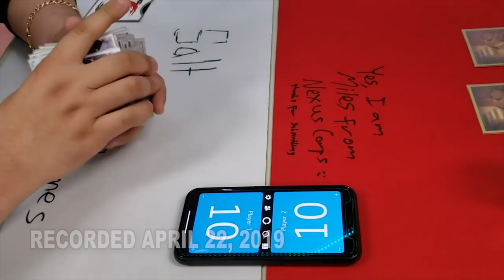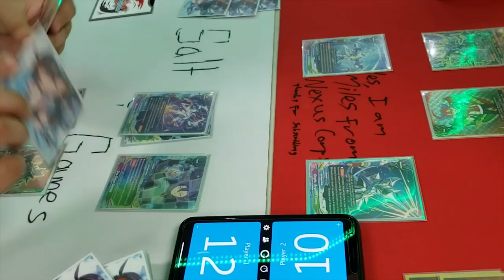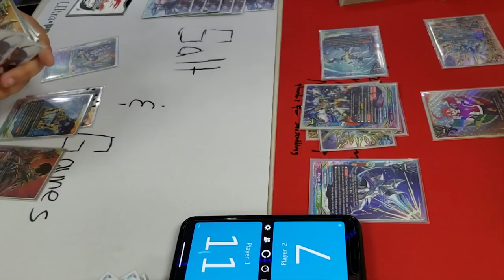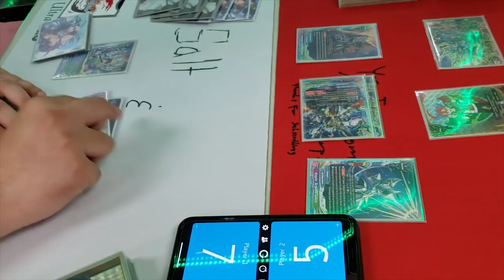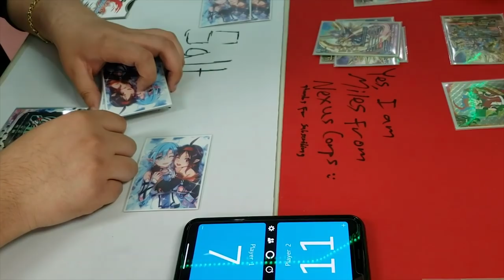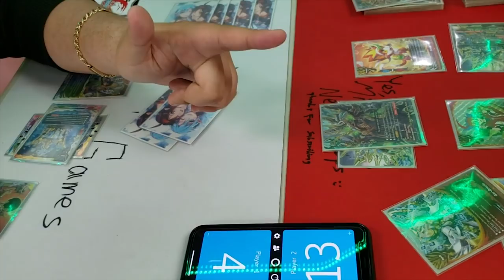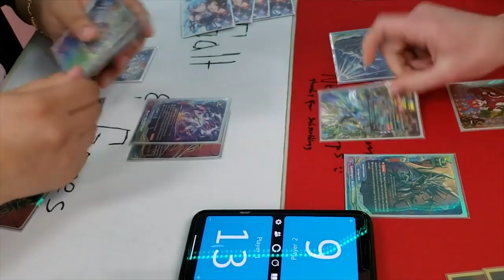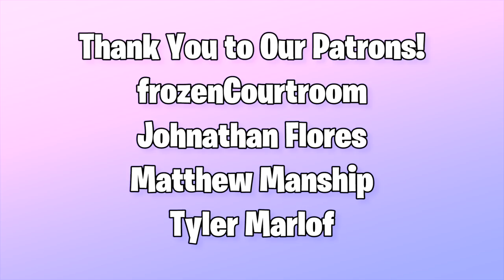Drametal Vs. Deity Dragon Tribe (G-Evo) | Future Card Buddyfight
Miles invites a friend to play Buddyfight with him. Enjoy the fight!